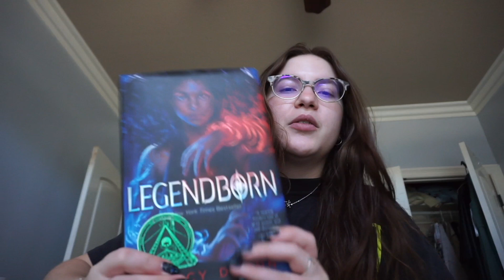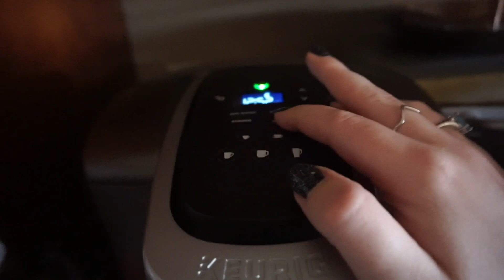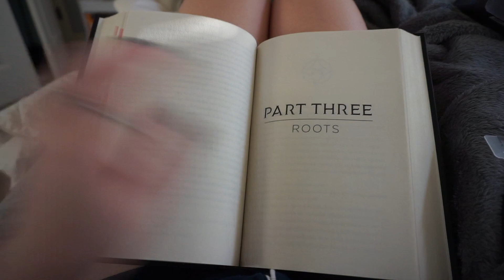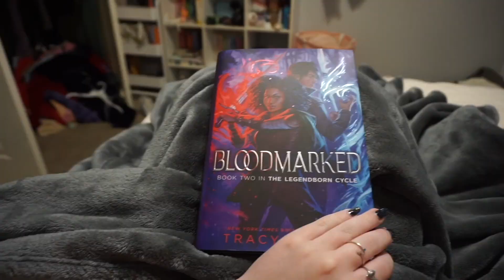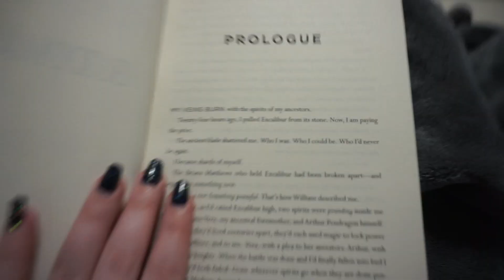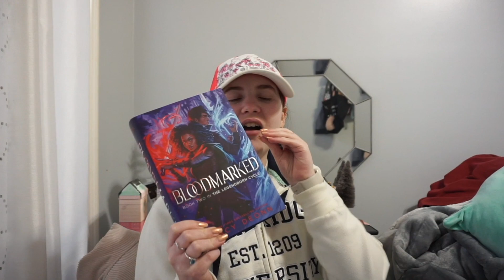my most anticipated fantasy series!! || Legendborn and Bloodmarked *spoilerish free reading vlog*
my most anticipated fantasy series and I recorded my reaction to it all!
Stalk me on my medias!